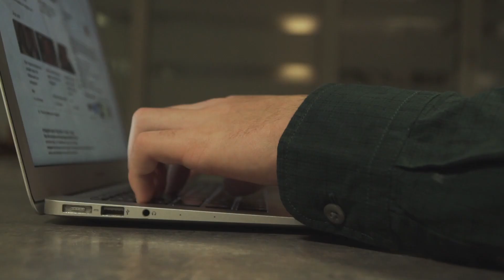Les 6 MEILLEURES ASTUCES sur INSTAGRAM 😇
ET SI TU LISAIS LA DESCRIPTION ?
 J'espère que ces ASTUCES t'ont plu, c'était la LEÇON n°1, on se retrouve bientôt pour de nouveaux CONSEILS sur INSTAGRAM 📲

Si tu as lu la description, sache que j'organise un concours dans l'espace commentaire, alors donne moi ton avis 🙏🏼

Merci à Bogdan (l'homme derrière la caméra)